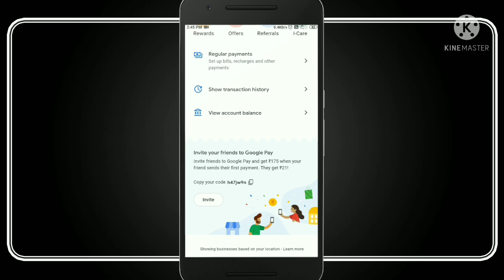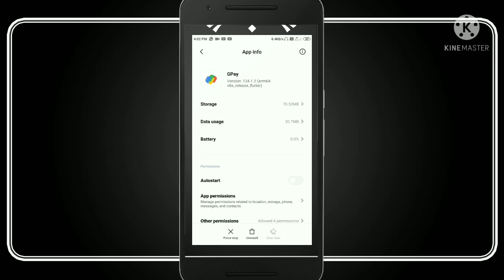Couldn't check bank balance problem Malayalam upi pin problem solved EYR CLUB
EYR TECH